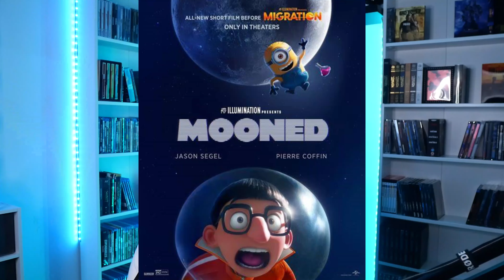Migration - critique + court métrage Mooned (No spoiler)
On se retrouve pour parler du dessin animé Migration mais également du court métrage Mooned, qui est dans l'univers de Moi moche et méchant.